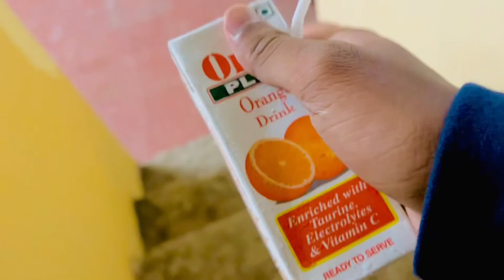Suddenly Tabiyat Kharab😩 || Iam Faizu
Hello Guys 👋
Assalamualikum Guys Hope You All Love This Vlog,
Milinge Next Vlog Me Tab Tak Ke Liye Stay Kirrak
Allah hafiz❤️

Ignore :- 👇🏻👇🏻